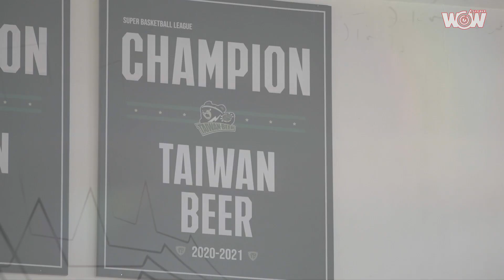《SBL》WE ARE ONE－台灣啤酒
SBL傳統強權台啤隊，在戰力分開來後，總教練周俊三坦言陣容幾乎一半以上都是新進球員，必須仰賴少數幾名資深球員，來引導年輕新血向前衝。

其中王子綱，過去主要擔任蔣淯安替補，王子綱表示第一次要扮演這種角色，努力學習努力嘗試，期許幫助球隊一步一步踩得更穩。